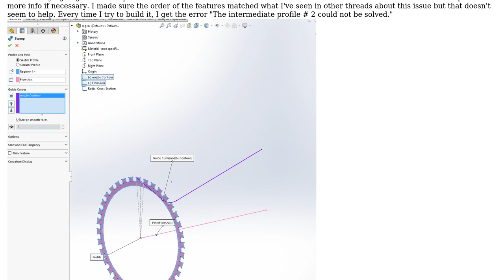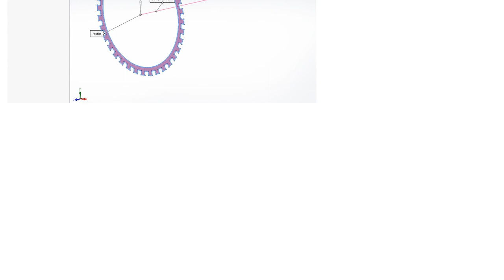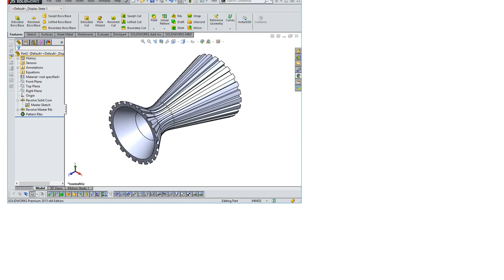Engineering: Sweep with guide curve in SolidWorks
With thanks & praise to God, and with thanks to the many people who have made this project possible! | Content (except music & images) licensed under CC BY-SA | Music | Images & others | With thanks to user Jonathan R Swift user Ethen Daniels and the Stack Exchange Network Trademarks are property of their respective owners. You are responsible for your own actions.